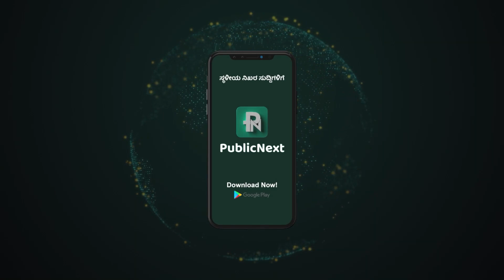ಅಪ್ಪ ಟೀ ಕುಡಿಯೋಕೆ ಹೋದಾಗ ವ್ಯಾಪಾರಕ್ಕೆ ಕೂತ ಚಿಕ್ಕ ಪೋರಿ